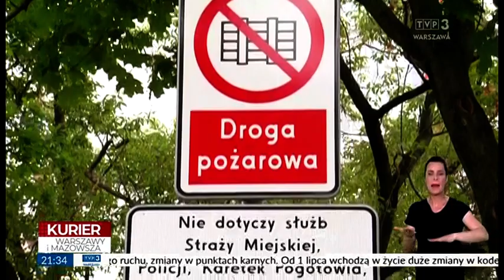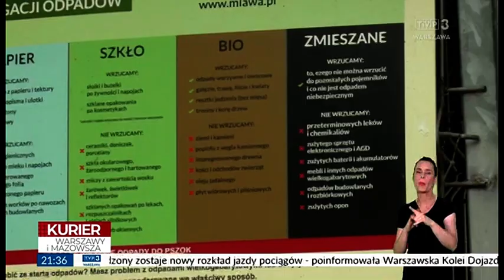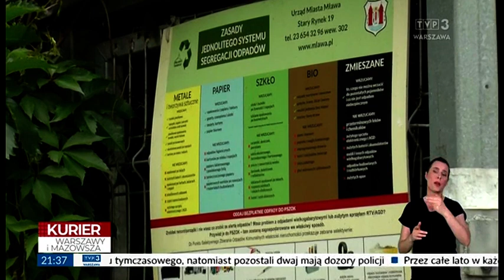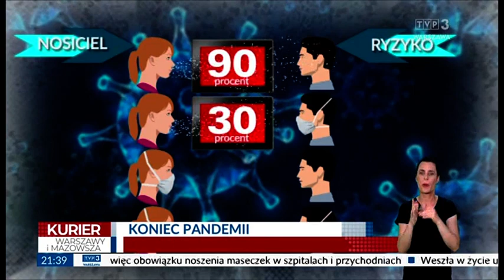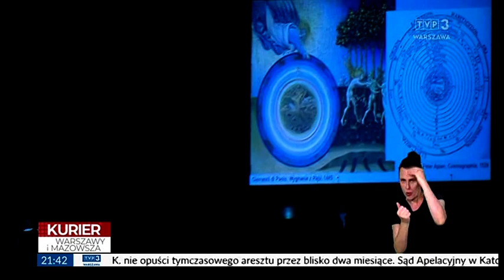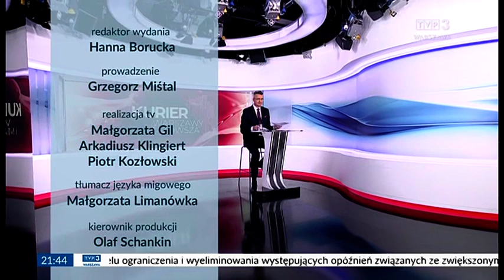Trójka Warszawa - Kurier Warszawy i Mazowsza z 1 Lipca 2023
Kurier Warszawy i Mazowsza z Trójki Warszawskiej z 1 Lipca 2023
Prowadzi Grzegorz Miśtal Czy Chcesz Oglądać Nagrania z Telewizji? Czy Chcesz Zaktualizować Nagrania? Czy Chcesz Zaktualizować Nagrania?